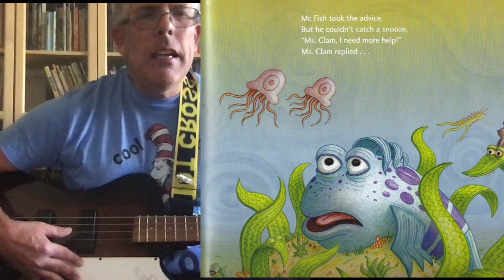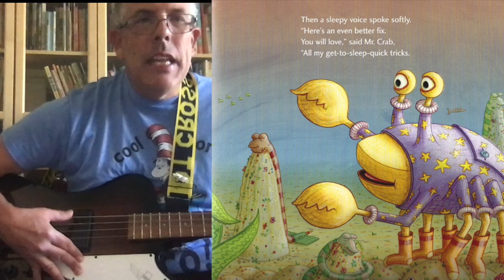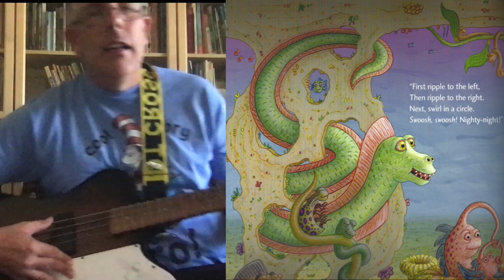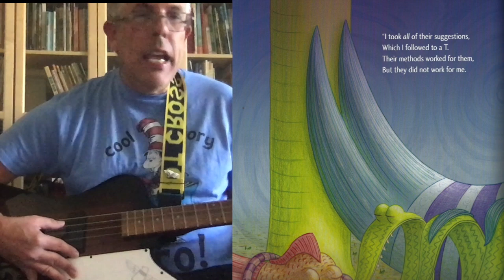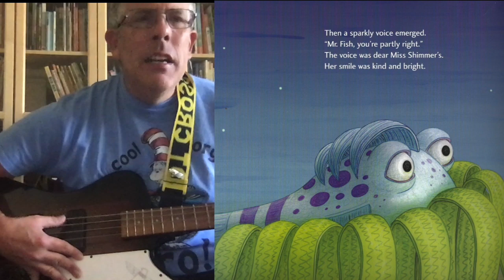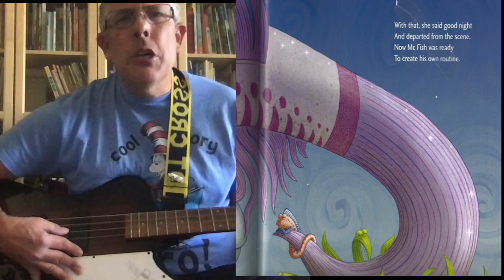Pout Pout Fish Cant Sleep Blues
Here is a fun story about a little fish that just can't get to sleep.  Hope you enjoy.